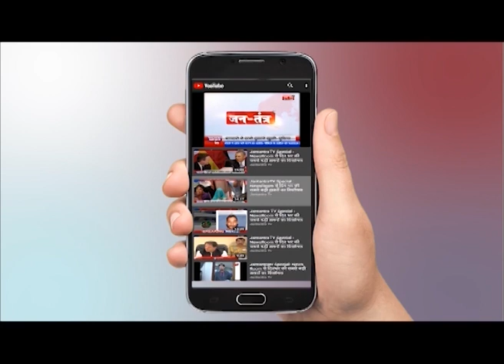यदि कोरोना का डर आपको सुरक्षा नियमों का पालन करने के लिए करता है प्रेरित तो यकीनन यह डर अच्छा है ।